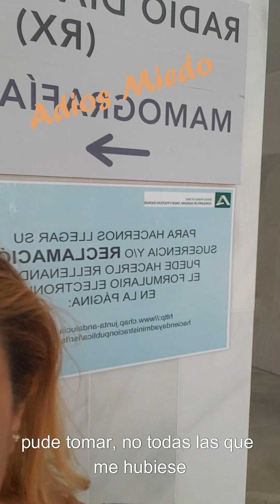ADIOS MIEDO- HOLA PANICO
Tratando de calmarme sola, hasta que apareció la Rata